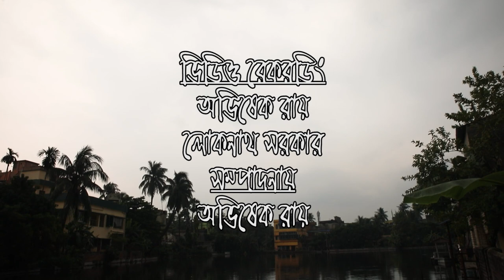MEGH MOLARER DESE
শিল্পী  : সমাপ্তি সতপথি
সুরকার  : শতদ্রু কবীর
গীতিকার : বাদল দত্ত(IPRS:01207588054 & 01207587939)